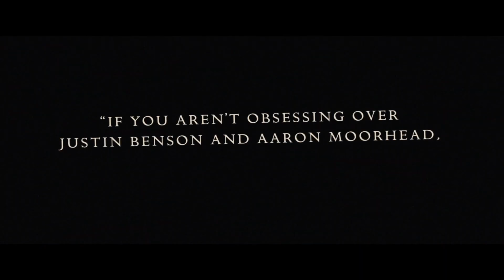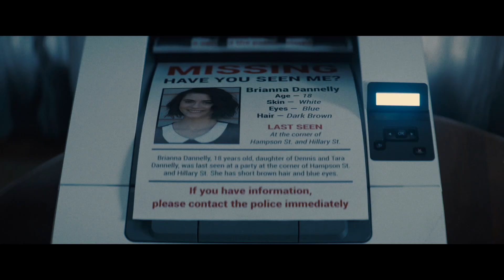SYNCHRONIC Trailer (2020) Jamie Dornan, Anthony Mackie Sci-Fi Movie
SYNCHRONIC Trailer (2020) Jamie Dornan, Anthony Mackie Movie